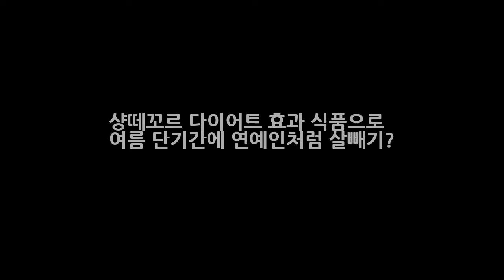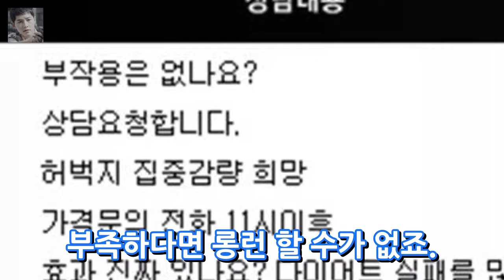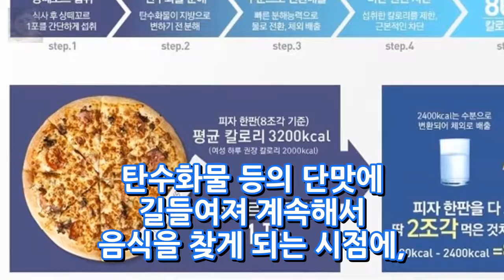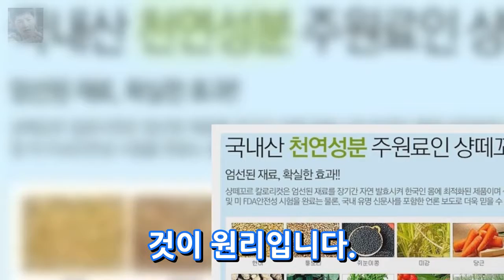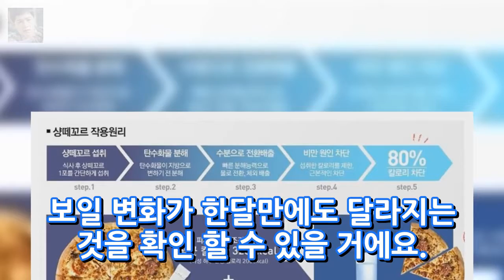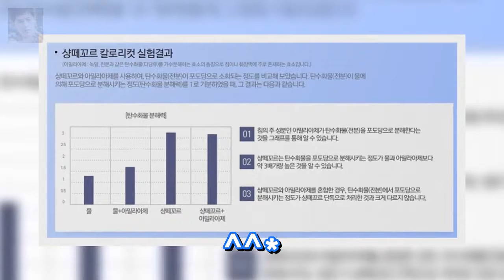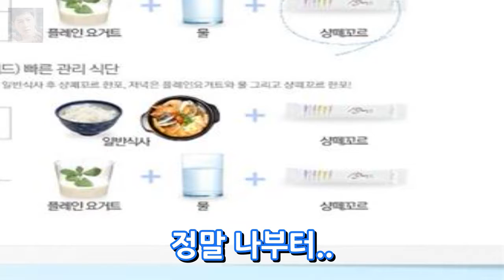샹떼꼬르 다이어트 효과 식품으로 여름 단기간에 연예인처럼 살빼기? 엔터테인먼트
샹떼꼬르 다이어트 효과 식품으로 여름 단기간에 연예인처럼 살빼기? 태양은 점점 뜨거워지고~ 벌써부터 여름 휴가 계획을 세우느라 해외 비행기 티켓을 알아보는 분들도 많다고 하죠.~ 그리는 옛 시절을 떠올리기는 싫지만 언제 비키니는 입었던 적이 있어나? 생각조차 나지가 않네요. 단기간 혹은 효과 좋고 요요현상 없이 살빼는 방법 많이들 들어보셨을 겁니다.
나인 소속사 대표 나인 故종현 끝까지 붙잡았지만(인터뷰)- 스타뉴스  엔터테인먼트:
SK인터넷가입 해지 후 설치시 현금 많이 주는 곳 결합상품 비교사이트 추천  엔터테인먼트: